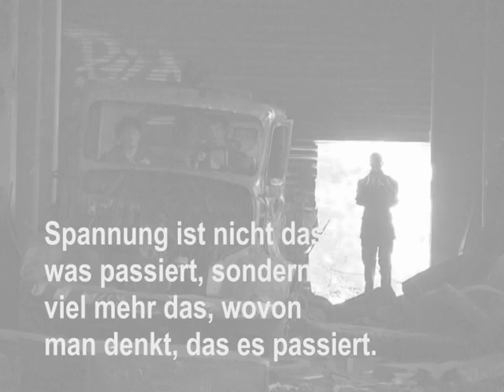Kurzfilm-Slam 2011: Kategorie Junior "Das Letzte"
Ein Film von Sebastian Becker, Patrik Peyn, Andre Geisler, Florian Tudzierz und Lisa Willun.

Die besten Filme des Kurzfilmwettbewerbs Hochspannung traten beim Kurzfilm-Slam gegeneinander an. Zum zweiten Mals hat das Haus der Wissenschaft Braunschweig mit Unterstützung von BS|ENERGY einen Filmwettbewerb organisiert.

Dieses Mal waren Filmemacher aufgerufen, Kurzfilme zum Thema Hochspannung zu drehen. Dabei haben sie unter Beweis gestellt, dass nicht nur Strommasten unter Hochspannung stehen können. Vom Fußballer kurz vor dem Abschluss bis hin zur ersten Verliebtheit -- vielfältiger hätte die Umsetzung des Themas kaum sein können.

Die jeweils besten Beiträge der zwei Altersklassen Junior/Senior wurden ausgewählt und traten nun beim Kurzfilm-Slam gegeneinander an.
Am 22. September um 18 Uhr wart ihr die Jury. Mit eurer Stimme wurde der Champion in den Kategorien Junior und Senior bestimmt.